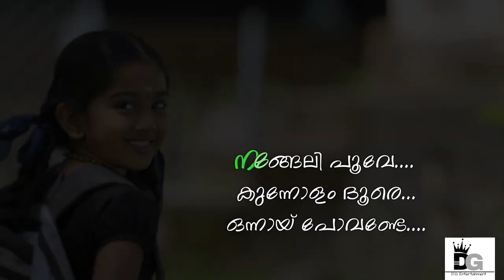മാളികപ്പുറം മനോഹര ഗാനം.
നങ്ങേലി പൂവേ song.